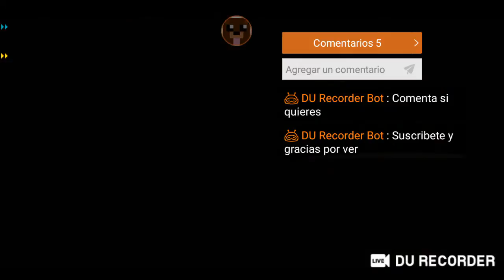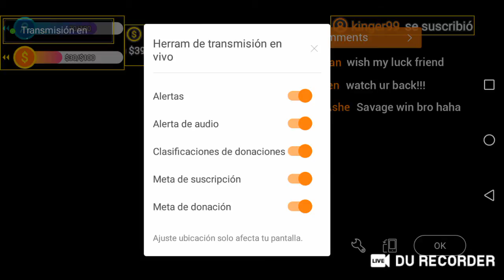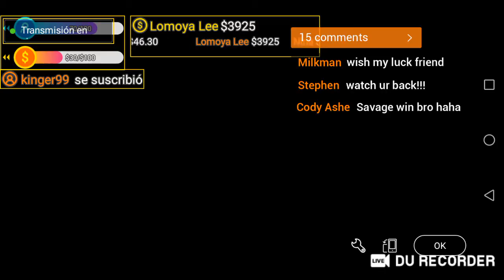termino con la vieja casa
Deja mis diamantitos legendarios
Diogogamer 🐻

🛑Golf Mcpe

Diogogamer YT 🐻🐻🐻

Jugadores player 🛑max

Juegos que significa para mi

🧠Free Fire
🧠Minecraft
🧠Fornite
🧠Pou
🧠Subway surf
⚽Fútbol Soccer
⚽Golf Golf
💝Candy soda crush

Comenta 💝 y espero que les guste

🏞️Estoy en campo luchando
Granny

💔GRANNY GRANNY

🧠Matando Palomas con tiros y
🙄Muriendo

🛑free Fire ha armas no ha
Mano VS Mano

🎁Diamantes y oro

Diogogamer

Eventos📦Abriendo geometría dash

🍫Comiendo chocolate y mas

🤯Salta Salta y no parar

💎Páginas web Diogogamer

@DiiogoGamerYT en Twitter

📩Donar Me Avisas En Twitter
Que Voy Ha Poner Después en YouTube
🐻Diogogamer el osito